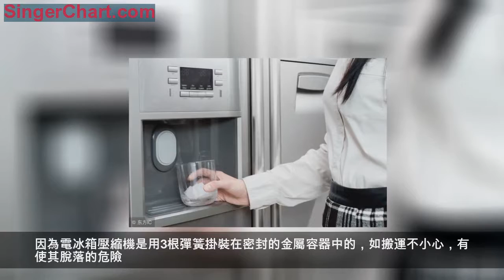搬運電冰箱時，應該抬電冰箱底部，切不可抓門把手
搬運電冰箱時，應該抬電冰箱底部，切不可抓門把手、頂板裝飾框、冷凝器或調節螺釘等部位，應該輕抬輕放。
搬運時，千萬不可倒置或過分傾斜，其傾斜角度最好不要小於45°，嚴禁倒置。因為電冰箱壓縮機是用3根彈簧掛裝在密封的金屬容器中的，如搬運不小心，有使其脫落的危險。同時，電冰箱壓縮機底部存有適量的冷凍油，倒置或傾斜過大，會使冷凍油進入蒸發器，降低蒸發器的傳熱效果。
對於無包裝的單台電冰箱用三輪車或汽車搬運時，應由專人扶住或用繩索綑紮，繩索通過的地方要墊上軟布、紙板或塑料片。
兩台以上電冰箱或者與其他硬體行李一起搬運時，物件之間也應用軟布、紙板或塑料片隔開，以免相互碰撞損壞箱體或其他部件。
若遇到正在使用中或剛停止工作的電冰箱需要搬運時，首先應拔去電源插頭，將電源線固定好，取出箱內全部食品，進行除霜、清洗、擦乾，取出或固定容易滑動的物品，再進行搬運。